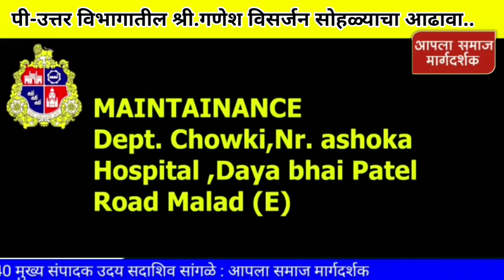मुंबई महानगरपालिकेच्या पी-उत्तर विभागातील श्री.गणेश विसर्जन सोहळ्याचा आढावा..